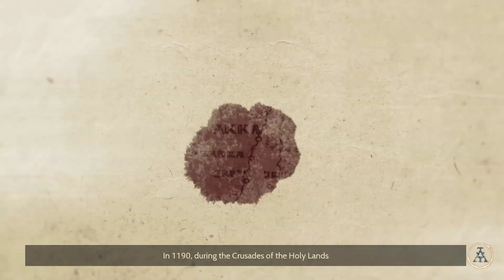Ancestors Legacy - Teutonic Order Let's Play Part 1: The Knights of the Cross [Hard]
In medieval Prussia the Teutonic Knights fight in a crusade to forcibly convert the population and create their own state.

"Ancestors Legacy" "Vikings" "Slavs" "Holy Roman Empire" "Anglo-Saxons" "Costin" "Let's Play" "Walkthrough" "Playthrough" "Teutonic Knights"